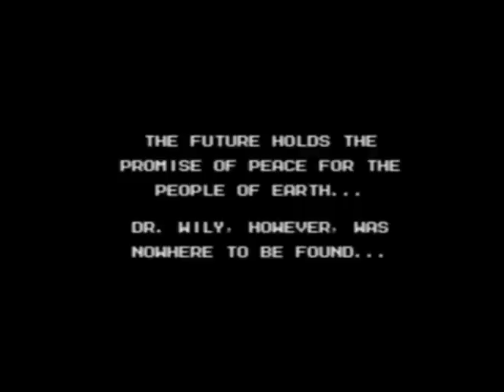Mega Man 9- Final Boss and Ending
Support RetroSteve on Youtube!